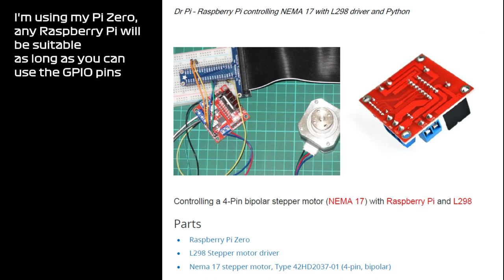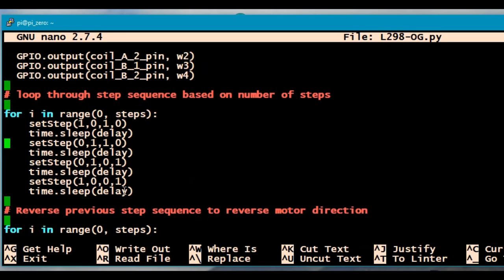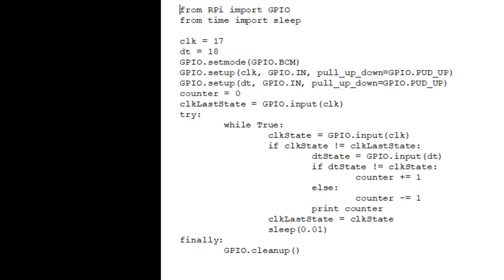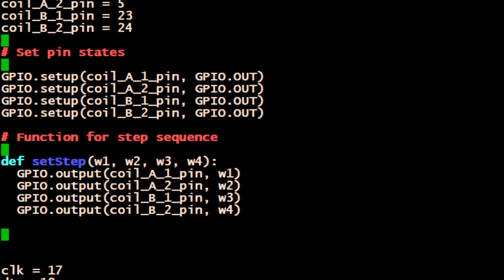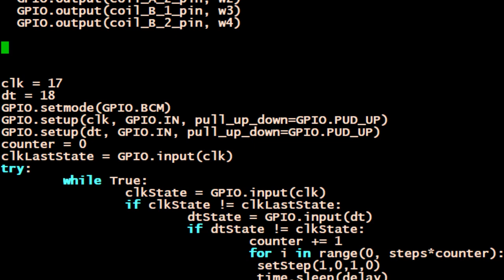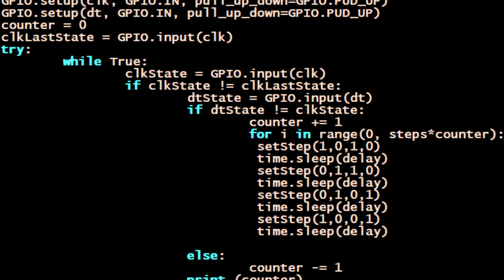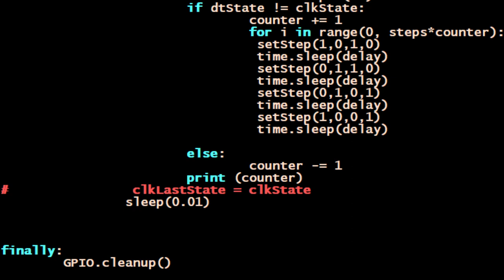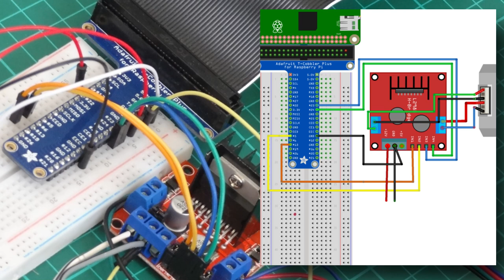Raspberry Pi - Stepper Motor Control using a Rotary Encoder and L298 Driver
Controlling a 4-Pin bipolar stepper motor (NEMA 17) with Raspberry Pi and L298
Parts:
Raspberry Pi Zero,
L298 Stepper motor driver,
Nema 17 stepper motor, Type 42HD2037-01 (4-pin, bipolar)

= CNC 3018 SainSmart Genmitsu CNC Router 3018-MX3

# PYTHON CODE USED #

import RPi.GPIO as GPIO
import time

# Variables

delay = 0.0015
steps = 30

GPIO.setmode(GPIO.BCM)
GPIO.setwarnings(False)

# Enable pins for IN1-4 to control step sequence

coil_A_1_pin = 13
coil_A_2_pin = 5
coil_B_1_pin = 23
coil_B_2_pin = 24

# Set pin states

GPIO.setup(coil_A_1_pin, GPIO.OUT)
GPIO.setup(coil_A_2_pin, GPIO.OUT)
GPIO.setup(coil_B_1_pin, GPIO.OUT)
GPIO.setup(coil_B_2_pin, GPIO.OUT)

# Function for step sequence

def setStep(w1, w2, w3, w4):
  GPIO.output(coil_A_1_pin, w1)
  GPIO.output(coil_A_2_pin, w2)
  GPIO.output(coil_B_1_pin, w3)
  GPIO.output(coil_B_2_pin, w4)

clk = 17
dt = 18
GPIO.setmode(GPIO.BCM)
GPIO.setup(clk, GPIO.IN, pull_up_down=GPIO.PUD_UP)
GPIO.setup(dt, GPIO.IN, pull_up_down=GPIO.PUD_UP)
counter = 0
clkLastState = GPIO.input(clk)
try:
        while True:
                clkState = GPIO.input(clk)
                if clkState != clkLastState:
                        dtState = GPIO.input(dt)
                        if dtState != clkState:
                                counter += 1
                                for i in range(0, steps*counter):                      $
                                 setStep(1,0,1,0)
                                 time.sleep(delay)
                                 setStep(0,1,1,0)
                                 time.sleep(delay)
                                 setStep(0,1,0,1)
                                 time.sleep(delay)
                                 setStep(1,0,0,1)
                                 time.sleep(delay)

                        else:
                                counter -= 1
                        print (counter)
#                clkLastState = clkState
                sleep(0.01)

finally:
        GPIO.cleanup()

Buy Dr Pi a Coffee...or Tea!